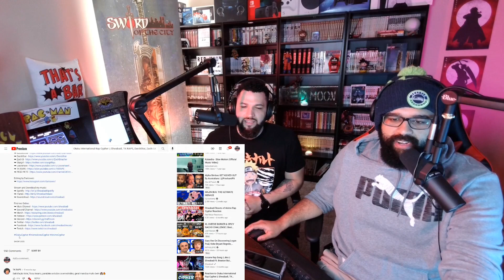Shwabadi "Otaku International Rap Cypher" Red Moon Reaction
What's up Red Moon Fam! This was a really great Cypher everyone absolutely BODIED! And Pe$o came and close it out COLD! It was so cool to hear so many different styles and languages. Great job to everyone on this track. Who do you all think had the best verse? Much love

What did you think about this cypher RMF!?

Visit our other social media's

Instagram.com/redmoonreacts